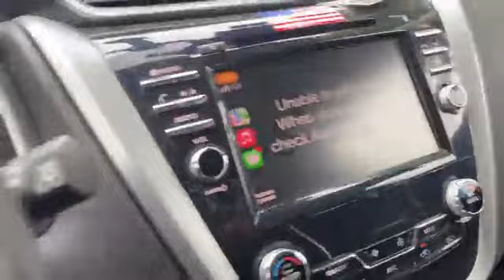👉ALBERTENVY OBAZEE.....JAPA GO AMAGBA.......CHAIIII HOME PROBLEM NOR GOOD OOOH